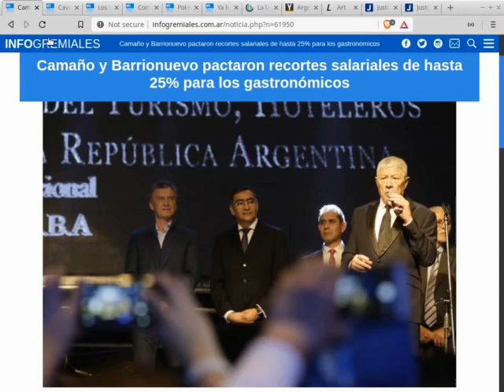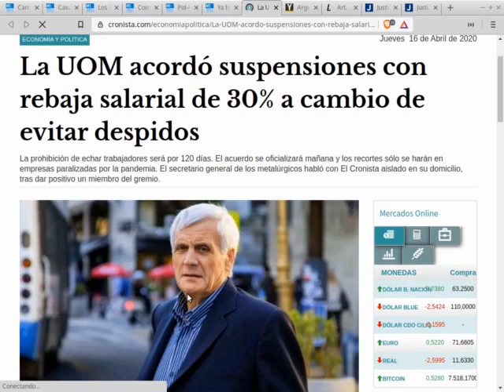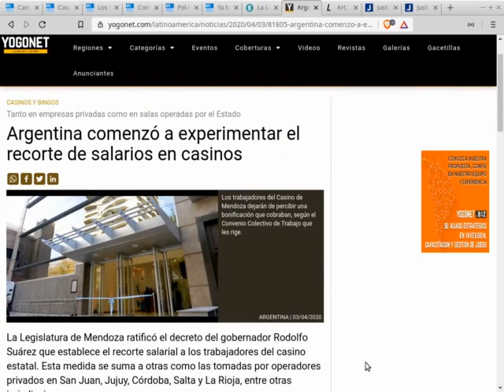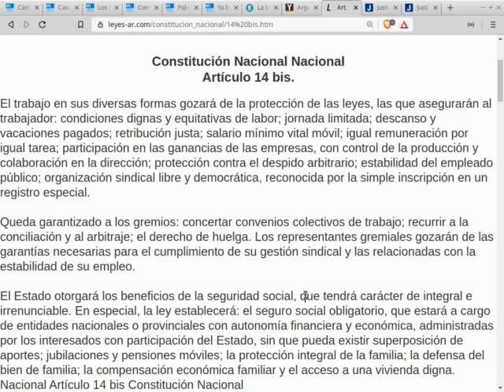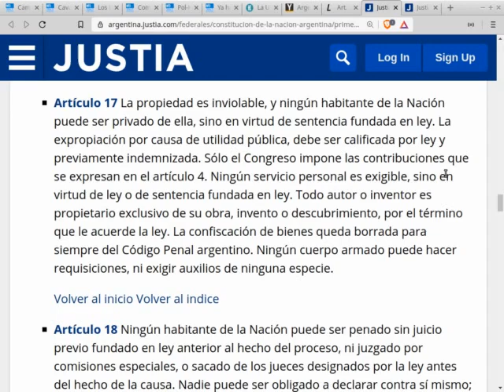CUARENTENA y EMPLEO - La TRAICIÓN DE LOS SINDICATOS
La REALIDAD de la FARSA de la CUARENTENA y la TRAICIÓN de los SINDICATOS